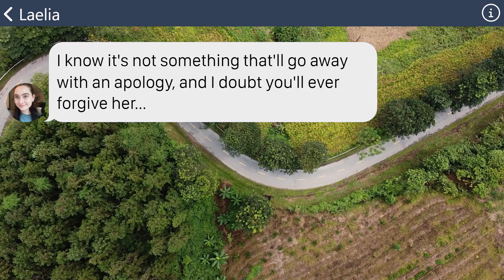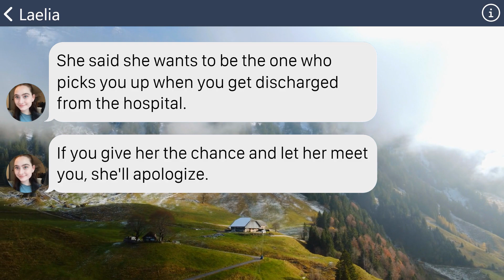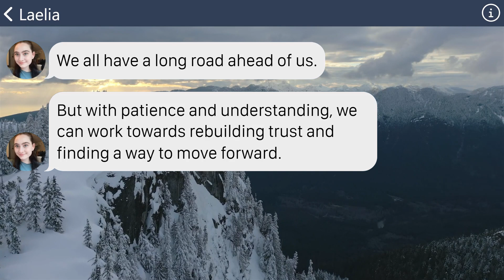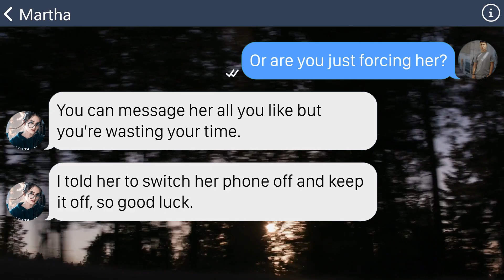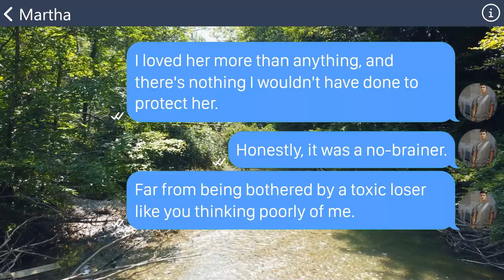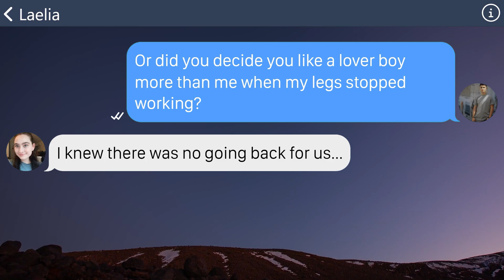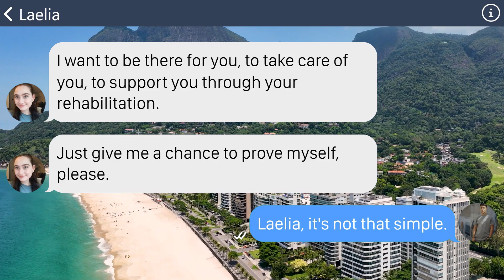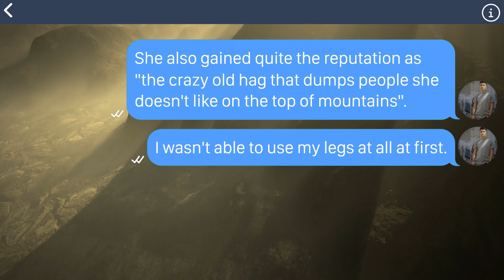【Apple】My MIL offers to take me home from the hospital, but leaves me in the mountains